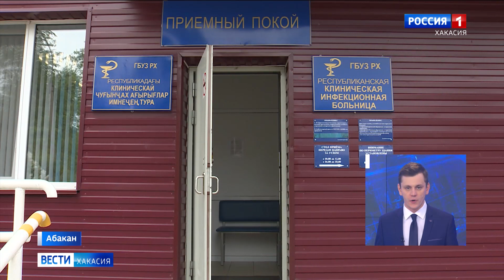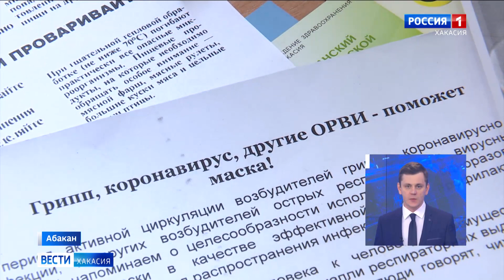Учеба, спорт и развлечения отменяются! В Хакасии вводятся ограничения из-за угрозы коронавируса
В Хакасии вводятся ограничительные меры в связи с угрозой коронавируса. Каникулы в школах начнутся раньше запланированного срока - уже 20 марта, в ближайшую пятницу. А ученики Саяногорских школ и национальной гимназии имени Доможакова отдыхать начнут уже завтра. Хакасский госуниверситет сегодня объявил о переводе образовательного процесса в дистанционный режим.